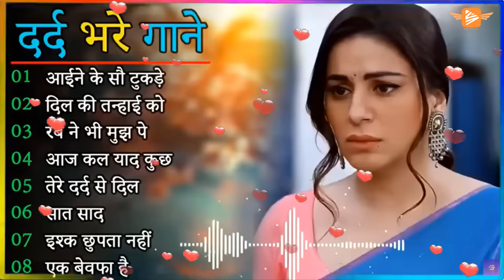Love Full Songs🌹Love Songs 💖Aamir Khan, Madhuri Dixit 💘60's_70’s_80’s अल्का याग्निक कुमार सानू गीत